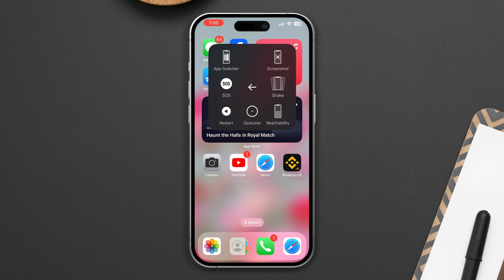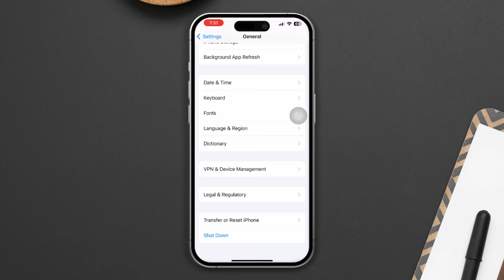How to Fix iOS 17 Animated Live Photos Not Working As Wallpaper Issues on Your iPhone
Facing animated live photos not working as wallpaper issues on your iPhone on iOS 17? If your live photos not working as wallpaper on your iPhone or your live photo wallpaper won't animate, then don't worry anymore. Several users ask me "Why is my live photo wallpaper not working? why is my live photo not working on my wallpaper?" I've come up with the solution in this video guide.

I will show you how to fix the live wallpaper not working problem if your live photo wallpaper doesn't work on your iPhone. So watch the video if you can't set live photo as wallpaper on iOS 17 and follow the instructions carefully to solve the live wallpaper not working on iOS 17 issue.

00:01- Video intro
00:22- Solution 1: Restart your iPhone
00:40- Solution 2: Check to reduce motion settings
00:54- Solution 3: Delete and save live wallpaper
01:10- Solution 4: Reset all settings
01:45- Solution ending